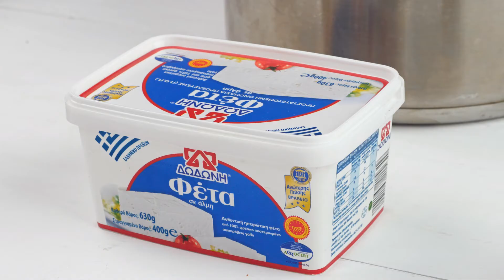Beef pie with prunes and feta | by Madame Ginger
Madame Ginger is cooking a delicious beef pie with prunes and feta Dodoni.